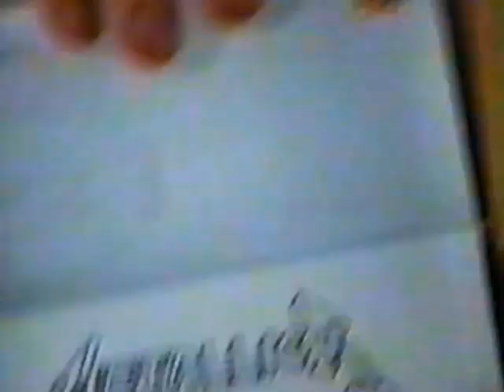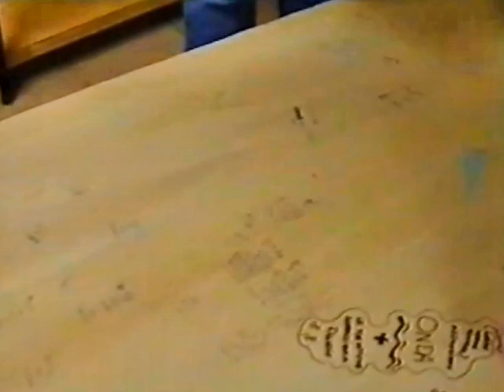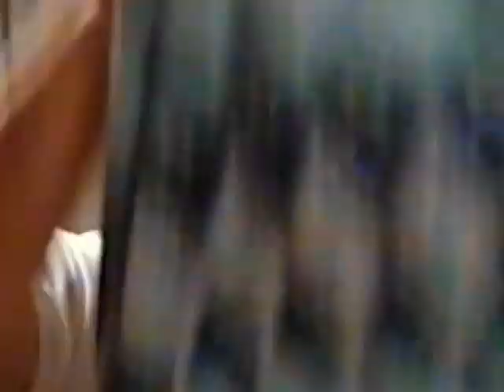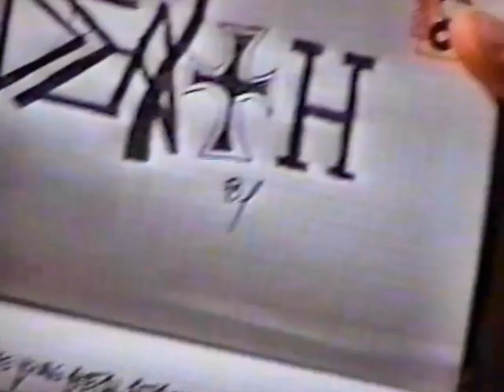1999 2000 27 dic 1 gen, natale in casa alpina 5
I RAGAZZI DI DON CERRI_ Parte quarta - 1999 dicembre
Video delle vacanze estive e invernali di ragazzi/e di Dorno, Scaldasole e Sannazzaro alla Casa Alpina "A.M. Cerri" di Bonne
 in Valgrisenche (AO), dal 1995 al 2003. Esperienze di vita in comune ed escursioni per la Valle d'Aosta di ragazzi/e che vi
andavano per vacanza e ne tornavano formati nel carattere e nello spirito di comunità. Grazie agli assistenti ed a tutto il personale
della Casa Alpina che, in vario modo, hanno contribuito a formare questi uomini e donne.